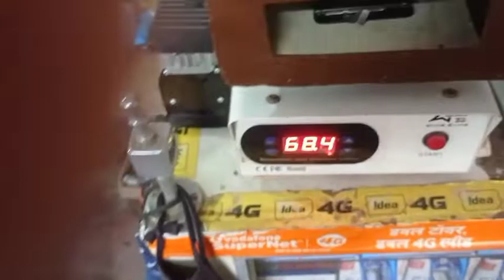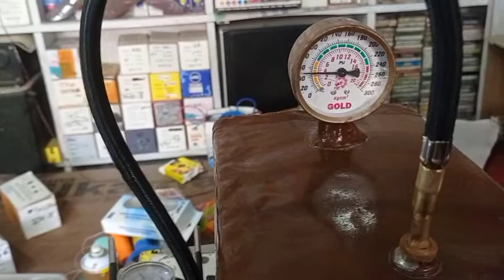oppo 37 touch change bubble remover machine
technical video